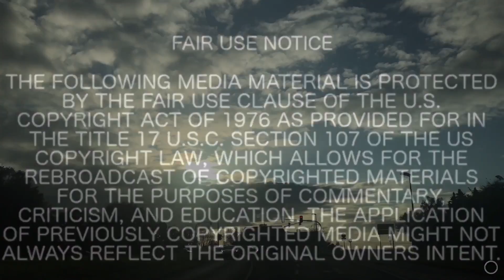YOU HAVE TO SEE THIS TO BELIEVE IT!! THE SUN LIKE YOU'VE NEVER SEEN IT BEFORE! Oct 3, 2017 GERMANY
I was driving and noticed the sun (as usual) and began to video while waiting at the stop light. The purple band around the center and the red jumping object seen around the sun could be a plasma reaction? I definitely have never seen anything like this before. Please be kind and comment what you think these objects could be that are interacting with our sun.
Much Love💕